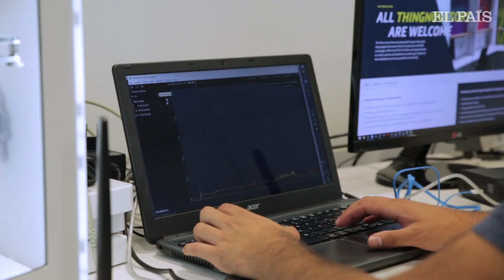Telefónica: The Thinx, el laboratorio de la Industria 4.0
The Thinx es un laboratorio de Telefónica donde cualquier empresa puede ensayar cualquier proyecto de internet de las cosas, IoT, antes de lanzarlo al mercado. Andrés Escribano, director de Nuevas Conectividades e IoT Industrial en Telefónica, y Sandra Fernández, responsable de Innovación en Nuevos Negocios de IoT de Telefónica, cuentan los detalles de este espacio.